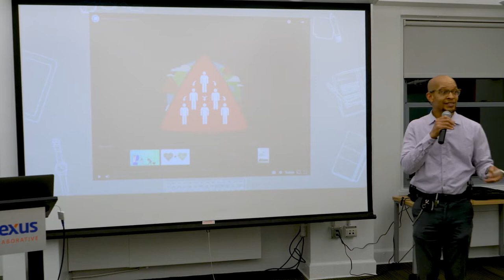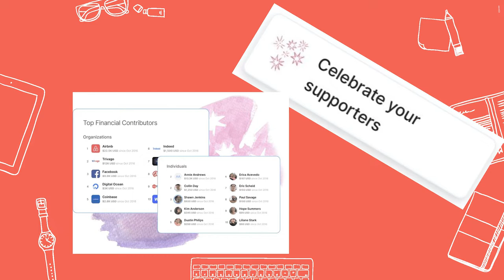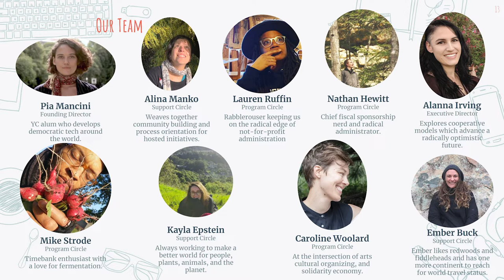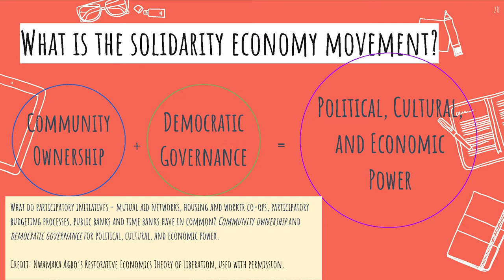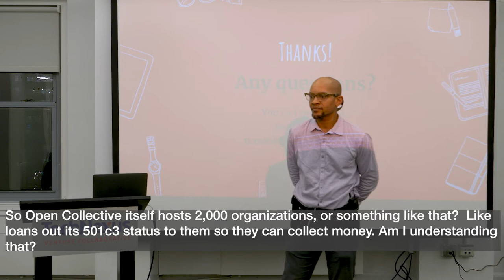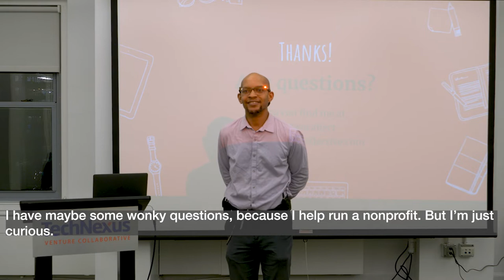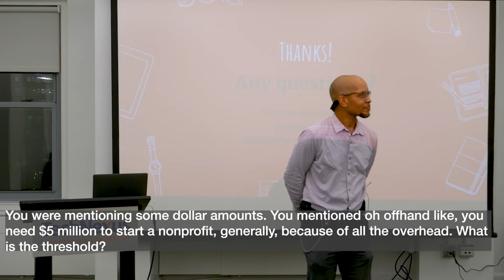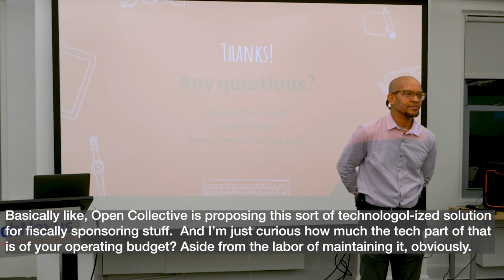Mike Strode: Open Sourcing A Not-For-Profit Organization Through Open Collective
Open Collective began as a platform to collect and deploy funds that would sustain open source software projects by offering users a way to back their ongoing development. The platform was able to deliver an innovative approach to fiscal sponsorship by host organizations that gave greater visibility and autonomy to small projects or grassroots initiatives to manage their hosted budgets directly through a dashboard on Open Collective. In 2020, Open Collective Foundation, a first party fiscal host, experienced a massive surge in requests for hosting projects as mutual aid exploded in communities throughout the United States. Their lightweight easy to understand application process provided a simple pathway for groups to expand their capacity and support their neighbors.

In this presentation, Mike Strode, a program manager with Open Collective Foundation, shares some background on the work that led to the development of the Open Collective platform and current growth of the Foundation. He will explore how a decentralized network of fiscal host organizations are advancing participatory budgeting by hosting their projects on the platform. Mike will offer examples of some of the 300+ initiatives currently hosted by Open Collective Foundation whose cross-sectoral work includes: mutual aid, tenant organizing, food access, timebanking, prisoner support, and open source technology.

Open Collective Foundation published a strategy document in the summer which has clarified their desire to create a legal, financial, and technical commons for the solidarity economy that bridges fiscal sponsorship, open source, mutual aid, and the solidarity movement. Mike will offer some background on where the Foundation stands in the implementation of this strategy.